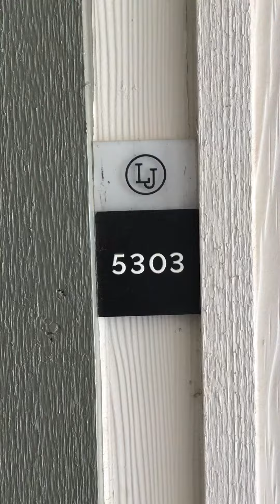Virtual tour #5303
This is our A2 floor plan. This is on the third floor in the back of our community. You will have a parking lot view.
This Has
-Stainless Steel appliances
-Walk-in Shower with built in sit
-All hardwood flooring
- Coat Closet

And Much More! Stop by to tour today!